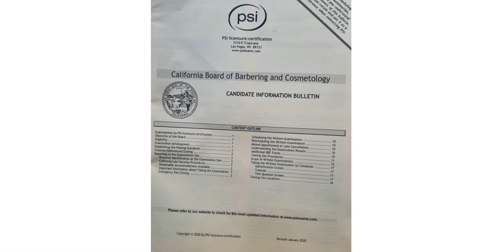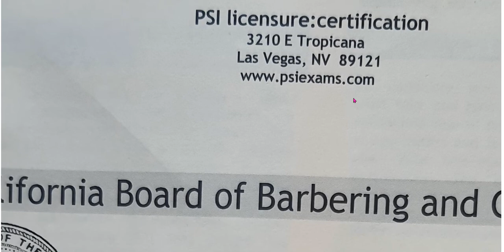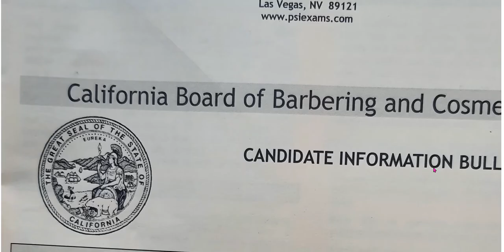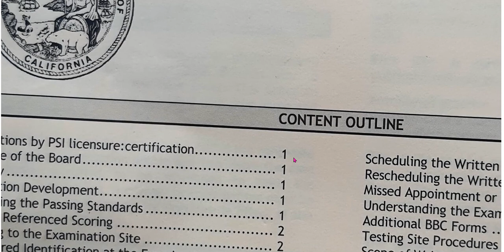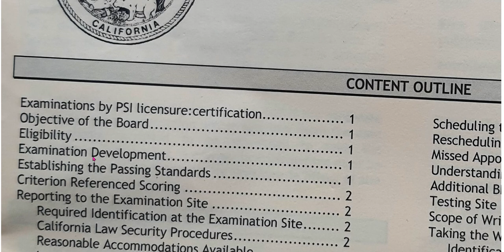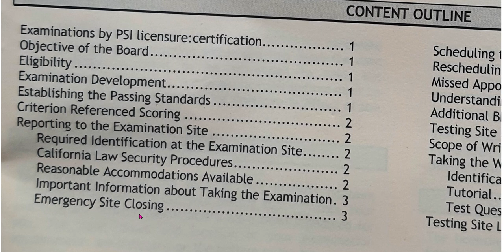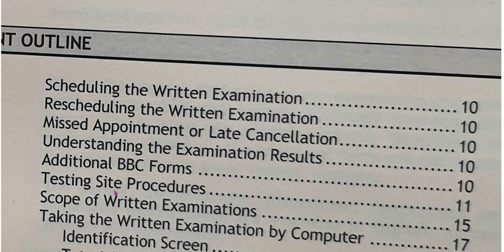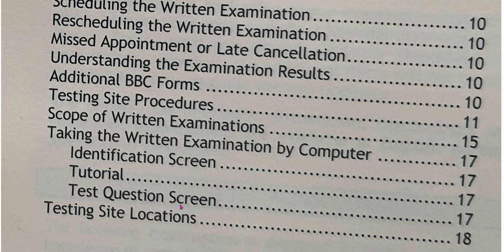（1）（英语学习）美国加州美发师、美容师、美甲师、电解脱毛师考试须知，2021美国加州旧金山